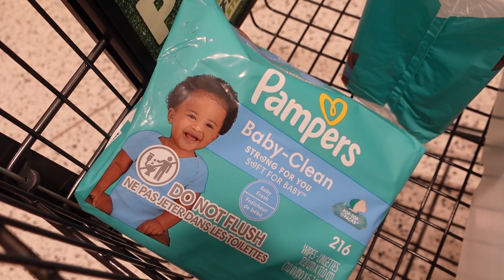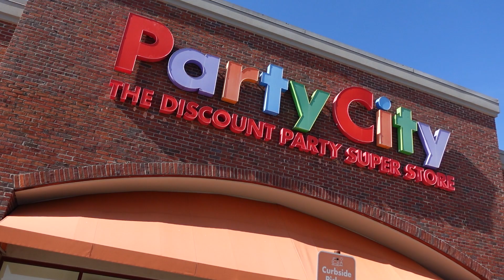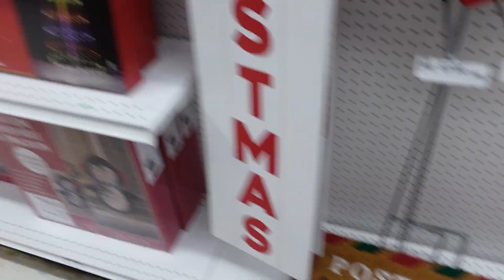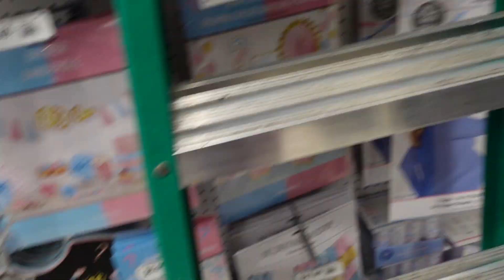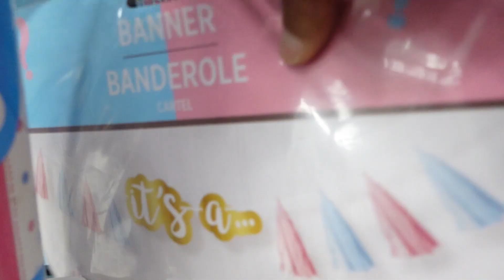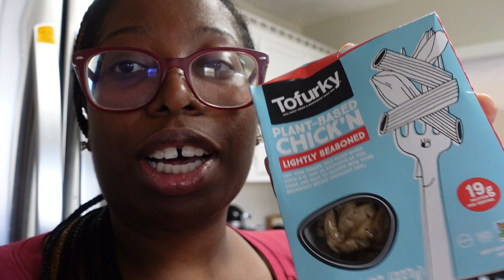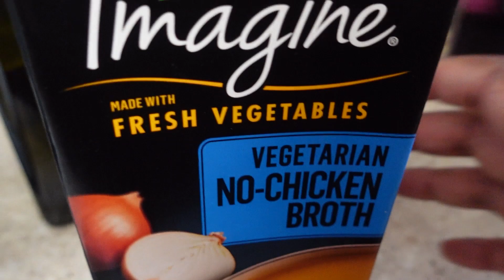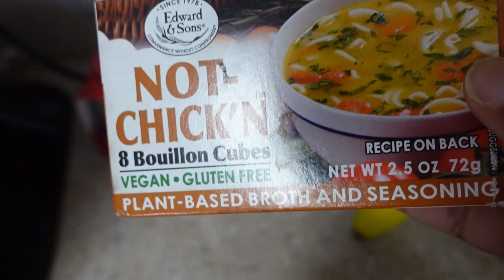VLOGMAS DAY 12: The Official GENDER REVEAL | Baby Bennett #3 🎉👶🏾💙💖 🎄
Hey Besties! 💕🌟 Welcome to Vlogmas Day 12, a day filled with playtime giggles and one HUGE surprise! 🎬🎈💕💙

First off, I took my youngest to Play 2 Learn for his last day before the winter break. 🎒🤸‍♂️ It's always bittersweet seeing our little ones grow up and hit these milestones, isn't it?

But hold on, because the main event of today is... our Gender Reveal💕💙! 🍼🎉 Yes, you heard that right! We already know if it's a boy or a girl, but you'll have to watch till the end to find out! 🤫👶🏾

Our prep was on point as we headed to Publix to pick up a special cake 🍰 (wait till you see it!) and then zoomed over to Party City for some fun gender reveal shenanigans. 🎈🎊 Trust me, you're gonna love the creativity and laughs we packed into this one!

So, are you team pink or team blue? 💖💙 Join us in today's vlog for a day full of heartwarming moments and the big reveal that you definitely don't want to miss!